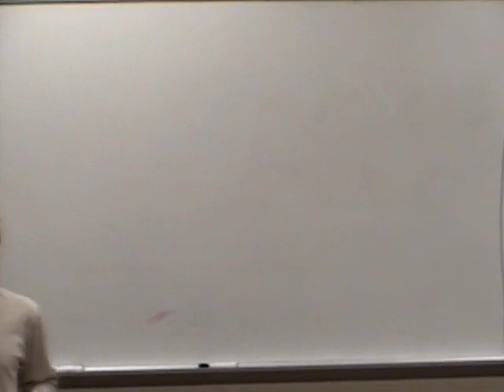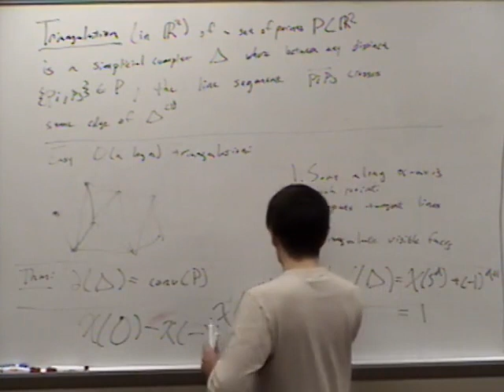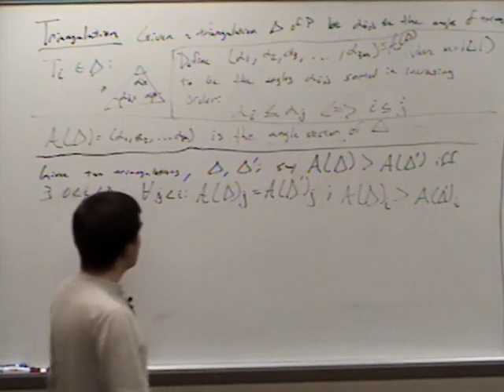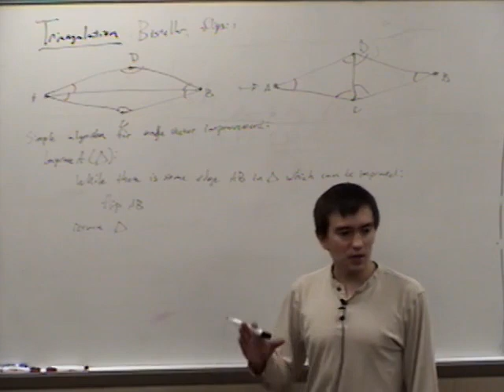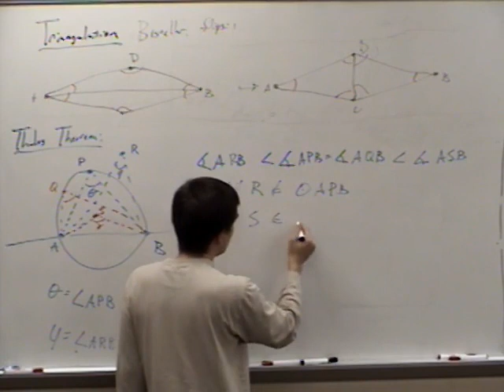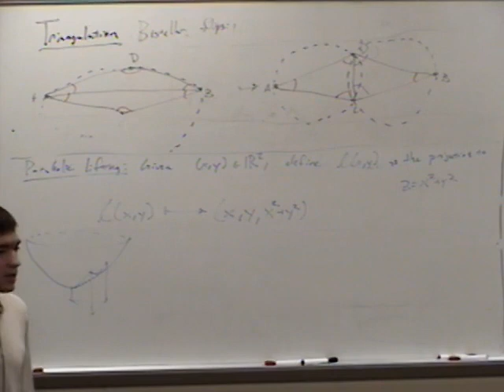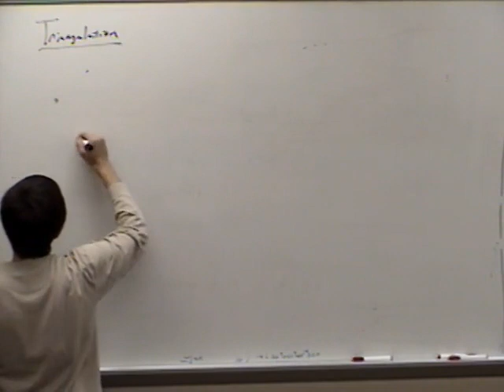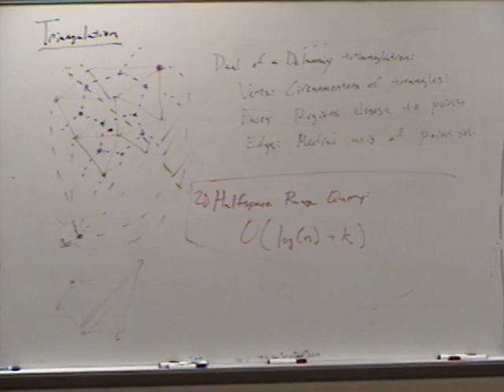Computational Geometry Lecture 13: Delaunay triangulations and Voronoi diagrams